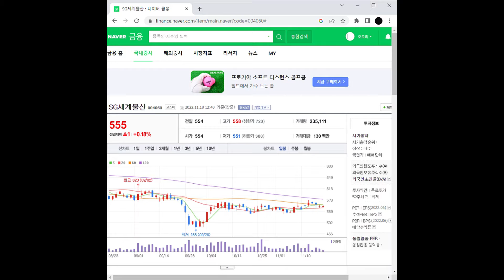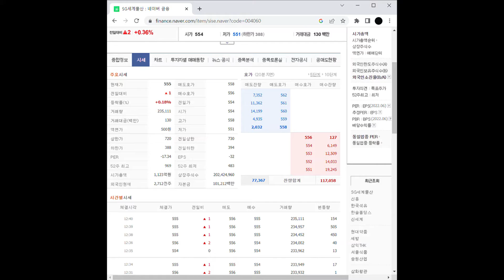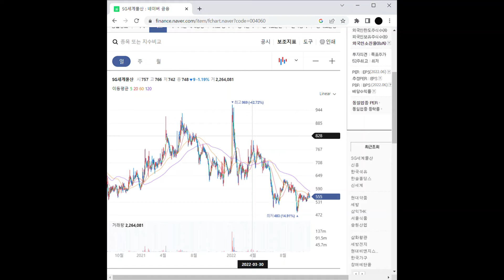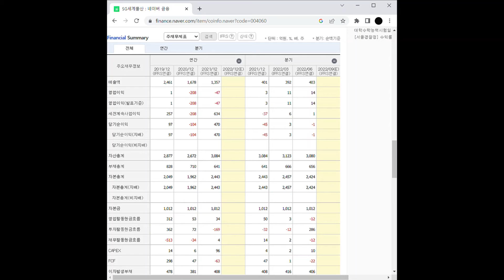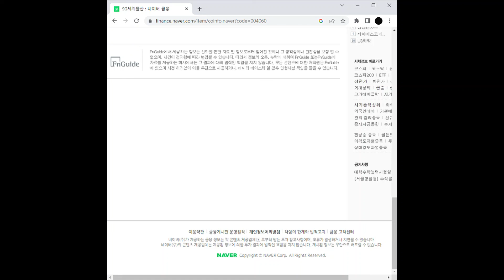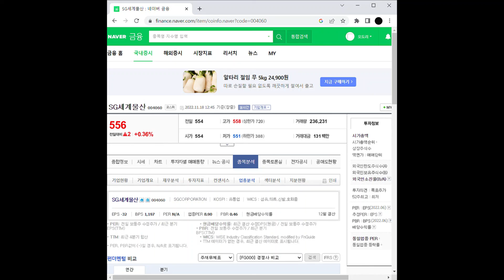패션/의류 관련주 SG세계물산 주가 전망 및 차트 분석